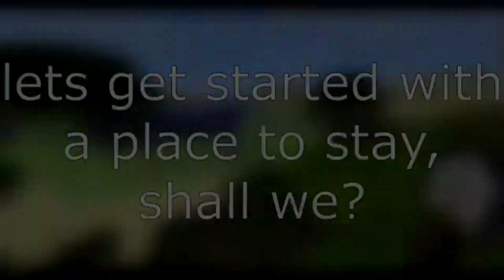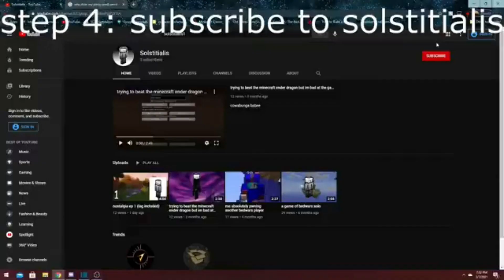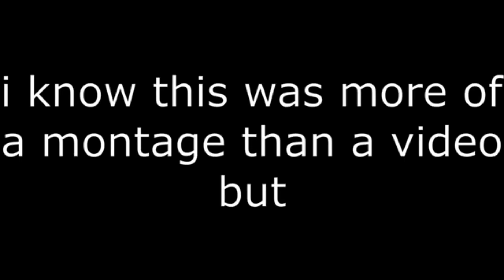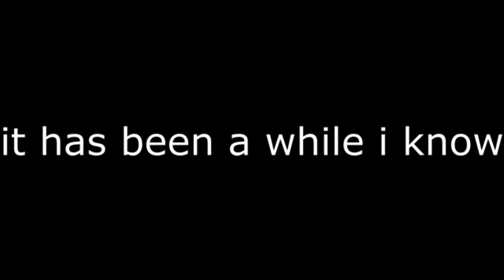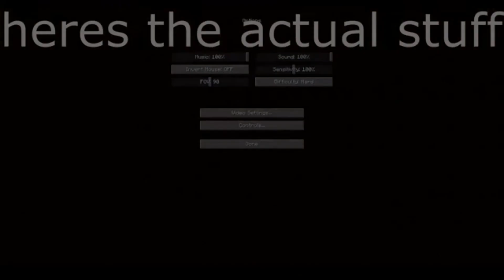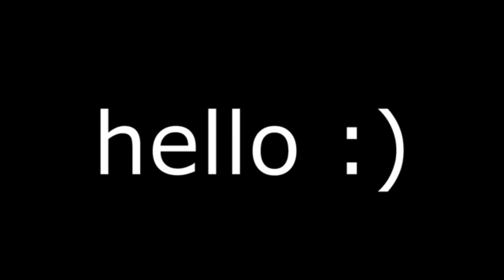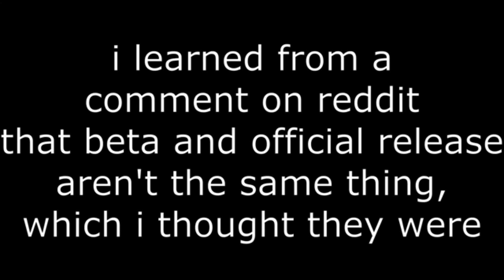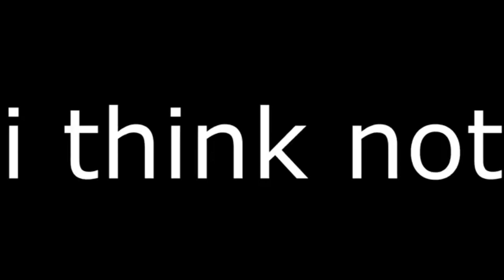nostalgia SUPERCUT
This is a combination of all seven nostalgia episodes from my old channel.